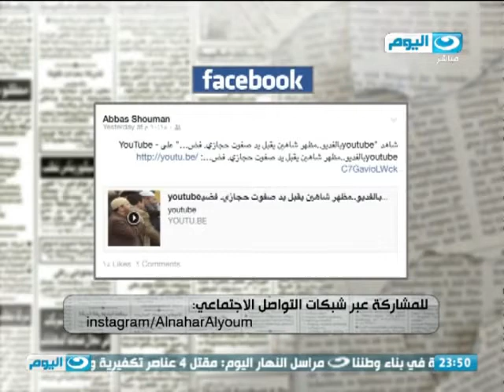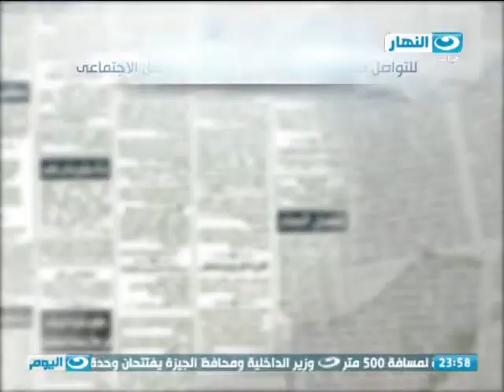الصحافة_اليوم | حرب الشيوخ وداعش تعرض مقابلة مع الطيار الاردنى المختطف